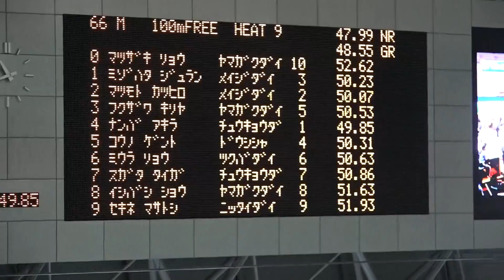石橋翔 男子100m自由形 予選 第93回日本学生選手権